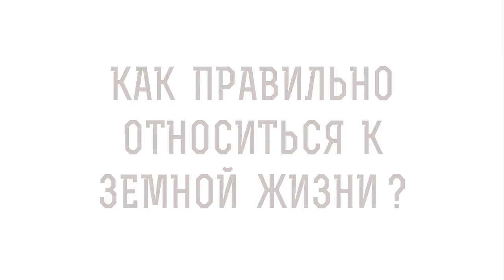Как правильно относиться к ЗЕМНОЙ ЖИЗНИ ? Протоиерей Феодор Бородин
В сегодняшнем видео на портале ЭКЗЕГЕТ, отец Федор Бородин отвечает на вопрос : "Как правильно относиться к земной жизни?"

🔸 Излишняя привязанность к земным благам.
🔸 Брак в Кане Галилейской
🔸 Поиск Царства Божьего.
🔸 Глубокая вера.
🔸 Ценность жизни.

📜 Читать 1-ое послание ап. Иоанна, Глава 2, стих 15 (с толкованиями)